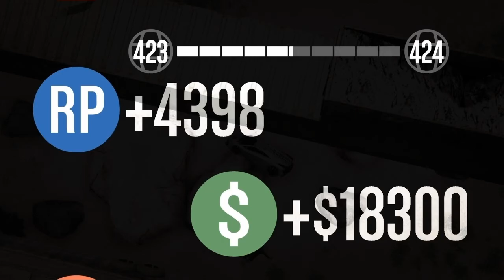GTA V Runners VS Zentornos